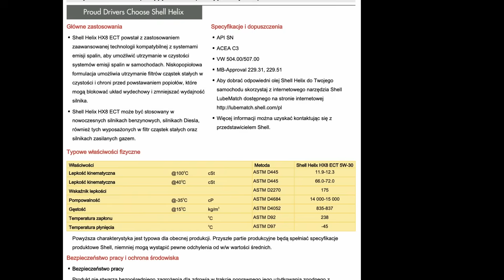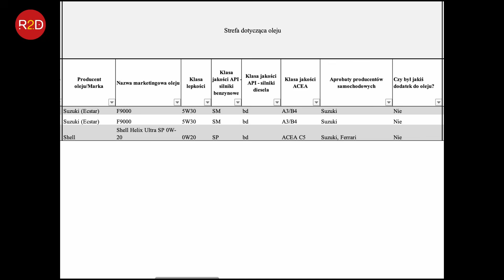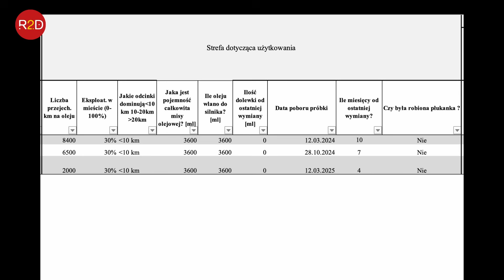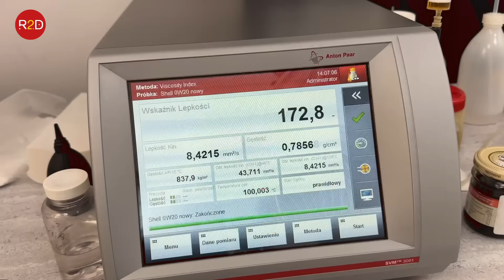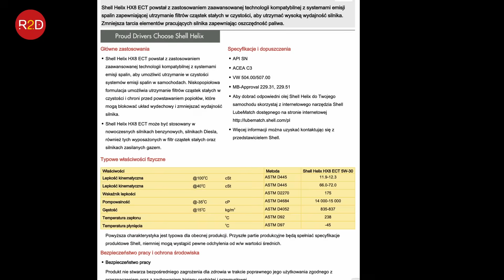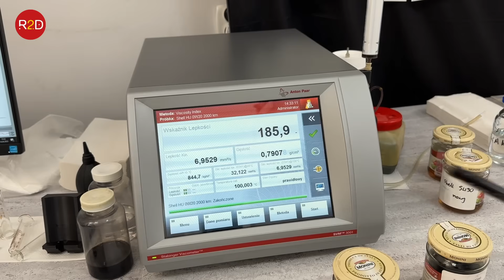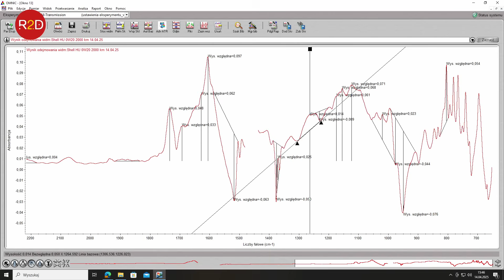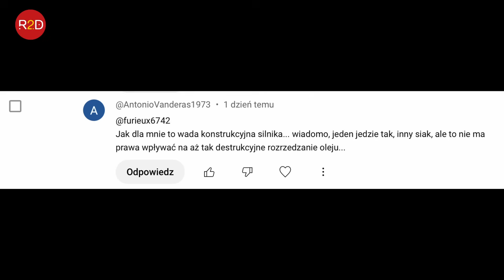Czy zmiana oleju na Shell 0W20 poprawi sytuację w Suzuki Vitara? #275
oraz tutaj